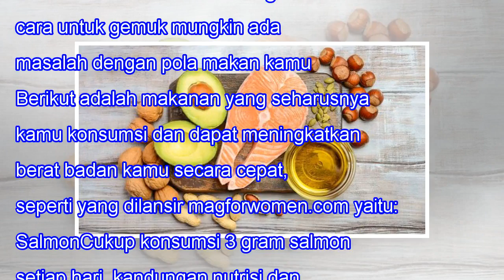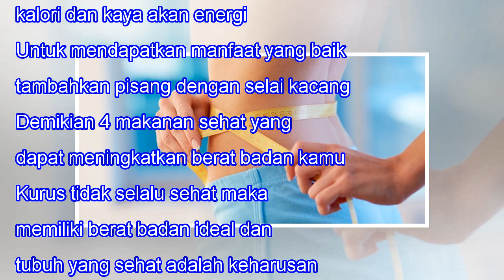Ingin Gemuk Jangan Lupa Konsumsi Makanan Ini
Ingin Gemuk Jangan Lupa Konsumsi Makanan Ini When we lose one we love, our bitterest tears are called forth by the memory of hours when we loved not enough. -- Vemale.com - Memiliki tubuh yang ideal adalah impian setiap orang. Mendambakan bentuk tubuh yang langsing dan proposional seperti artis tent...